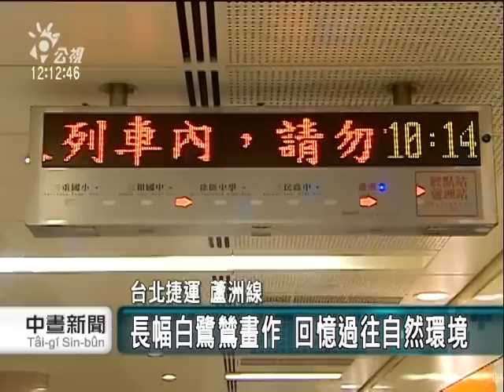2010-11-07公視中晝新聞(北捷蘆洲線 自然生態融入公共藝術)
捷運蘆洲線的終點站蘆洲站，過去是水鳥聚集的水域自然生態環境，現在變成捷運站之後，公共藝術延續回憶，一進站就能看到這一大長幅的白鷺鷥畫作，下了電扶梯走到月台，也有白鷺鷥蹤影。

「白鷺鷥」意象，從蘆洲站延伸，搭車前往徐匯中學，車站建築、出入口、通風口都能看到白鷺鷥蹤跡，這幅「迎風起舞」、更融入自然景觀意念。
除了公共藝術，蘆洲線也首創包覆式月台，避免有人意外落軌，另外，還有動態式列車資訊看板，車子在哪一站，都會顯示出來，隨著車子離站，燈號也自動消失。

有民眾覺得這個系統字體太小，不過搭配看板上的列車進站倒數，確實也讓搭車時間更好掌握了。"